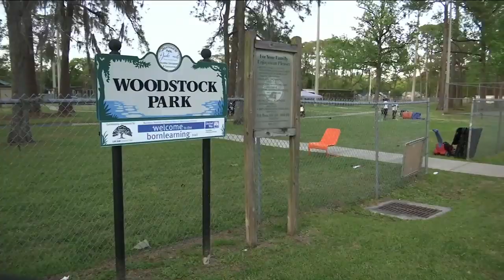Man shot, killed at convenience store on Beaver Street, police say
JSO looking for dark gray 4-door Nissan with repair work near tire panel.